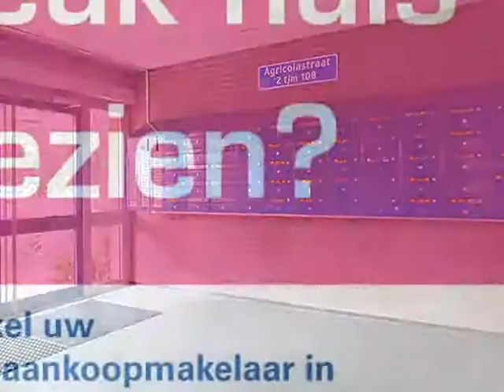Agricolastraat 108, 6131 JX Sittard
Op de eerste en tweede verdieping (met lift) gelegen hoekappartement met ruim balkon, twee aparte slaapkamers, nette badkamer en keuken.

1e verdieping:
De hal met laminaatvloer biedt toegang tot de cv-ruimte, badkamer en woonkamer.
De woonkamer (ca. 5.50 x 4.00 m) is voorzien van een laminaatvloer en biedt veel lichtinval.
Vanuit de woonkamer is via een loopdeur toegang tot het balkon.
De keuken (ca. 3.12 x 2.27 m) staat in open verbinding met de de woonkamer.
De lichte keuken is voorzien van 4-pits gascomfoor, afzuigkap, koel/vriescombinatie en een vaatwasser.
De badkamer (ca. 2.09 x 1.78 m) is voorzien van een douchecabine, toilet, vaste wastafel en de witgoedaansluitingen.

Tweede verdieping:
Vanuit de woonkamer kan men via een open trap de slaapkamers bereiken.
De bovenverdieping is gesplitst in twee kamers met laminaatvloer.
De grootste kamer (ca. 2.66 x 2.66 m excl. schuifkastenwand) is voorzien van een dakraam en een grote schuifkast.
De andere slaapkamer (ca. 2.18 x 2.26 m) is voorzien van een schuifdeur en bergruime onder het schuine.

Balkon:
Het balkon is ca. 1.31 x 5.50 m en is op het oosten gelegen.

Berging:
Op de begane grond gelegen berging.

Bijzonderheden:
Dit appartement is gelegen op de hoek, dat betekent maar aan 1 zijde buren en geen bovenburen!
Deze woning is v.v. houten kozijnen met dubbel glas.
Bouwjaar ca. 1976
Bijdrage V.v.E.: &#8364; 122,69 per maand
Woonoppervlakte ca. 60 m&#178;
Inhoud ca. 170 m&#179;